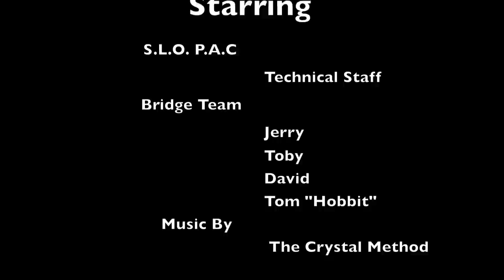Load Out South Pacific time lapse from the Loading bridge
These guys moved around 25,000 lbs that day. They rocked one of the heaviest fly shows the stage has ever seen